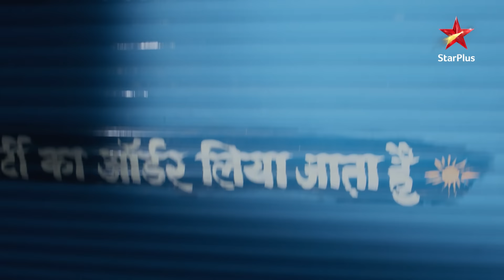Gul Mohammd ne di Sandhya ko धमकी!| Full Episode:1286| Diya Aur Baati Hum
Episode : 1286